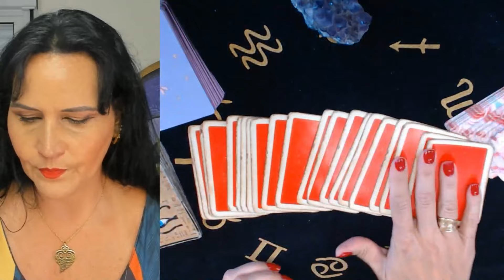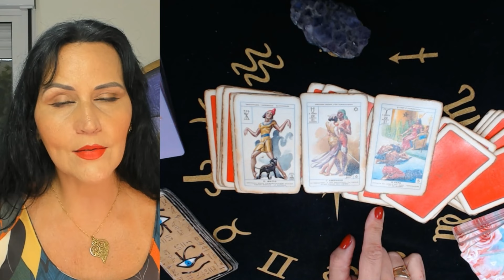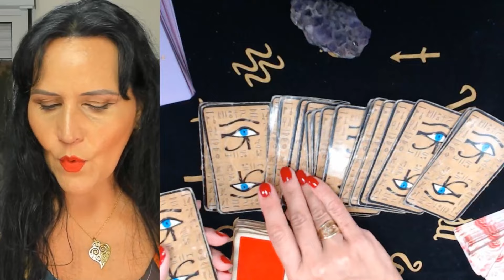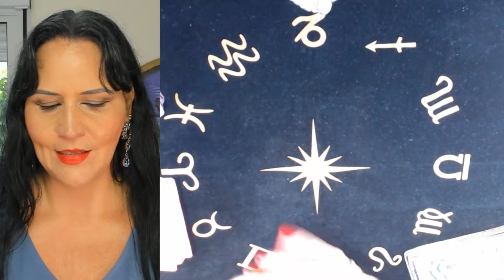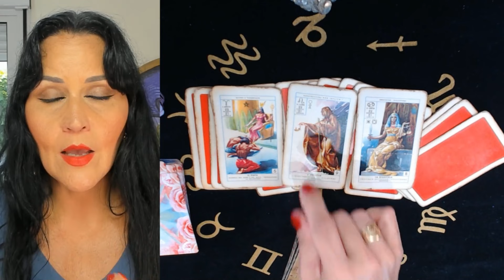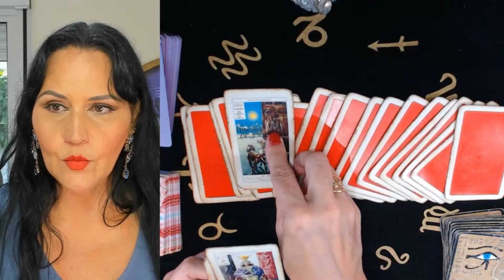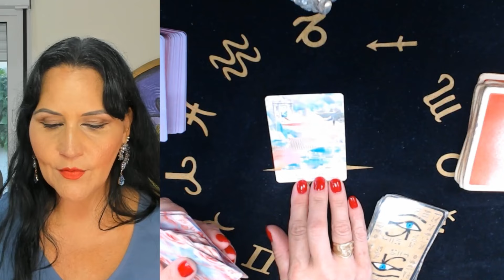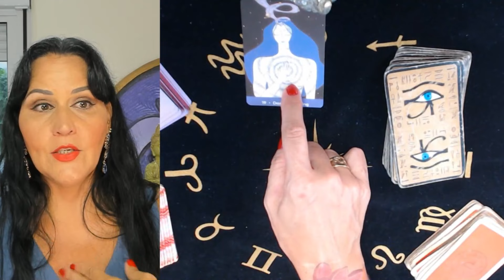O que o Ano Novo Traz: Previsões de Janeiro 2024 para Cada Signo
PREVISÃO JANEIRO 2024 PARA TODOS OS SIGNOS.

Bem-vindos a uma jornada cósmica rumo ao ano novo! ✨🌌 Em "O que o Ano Novo Traz: Previsões de Janeiro 2024 para Cada Signo", mergulharemos nas energias do tarot que moldarão o início deste novo ciclo.

🔮 Explorando o Futuro:
Descubra as previsões feitas pelo Tarô Quântico detalhadas para cada signo do zodíaco em janeiro de 2024. Esteja preparado para entender as influências cósmicas que impactarão seu caminho nos próximos meses.

🌟 Destaques do Vídeo:

Previsões personalizadas para Áries a Peixes: o que o cosmos reserva para você.
Insights sobre eventos e probabilidades em janeiro.
Dicas para aproveitar as energias astrais em seu benefício.

🎨 Participe da Conversa:
Compartilhe suas próprias experiências, perguntas e insights nos comentários abaixo. Este é um espaço para a comunidade se conectar e crescer juntos.

Se você está pronto para desvendar as energias do ano novo e começar o ano com sabedoria cósmica, não se esqueça de se inscrever no canal e ativar as notificações para não perder nenhum detalhe.

Atendimentos em Português e Inglês.
Quer saber sobre consultas e cursos, visite os nossos sites.

GRATIDÃO SEMPRE!

00:00 A Energia de Janeiro
10:41 Aquário
24:51 Peixes
37:56 Áries
48:21 Touro
01:00:11 Gêmeos
01:09:26 Câncer
01:18:09 Leão
01:28:06 Virgem
01:37:56 Libra
01:47:24 Escorpião
01:57:03 Sagitário